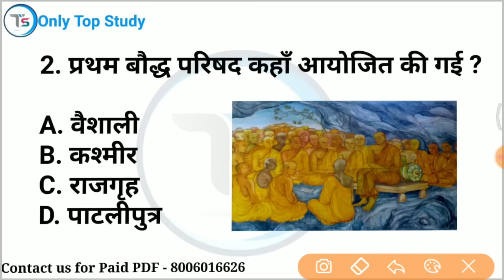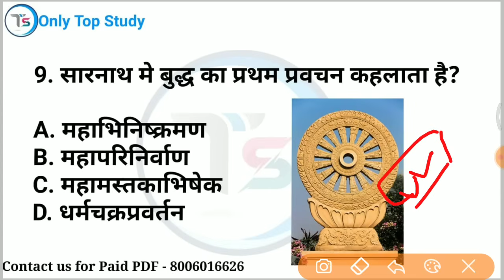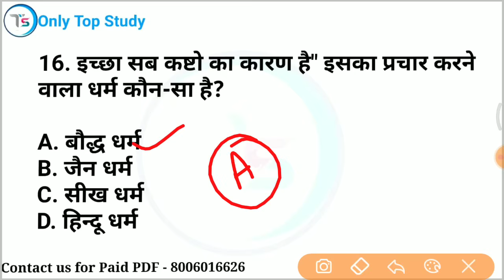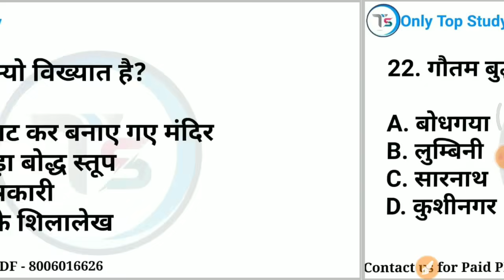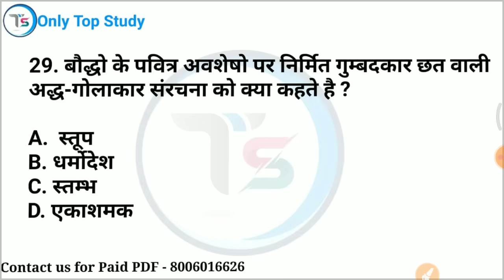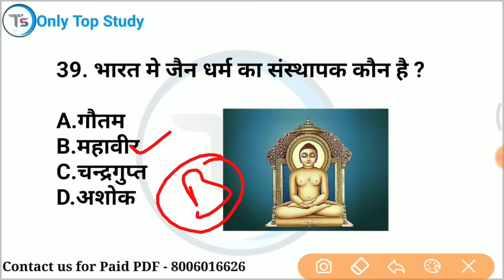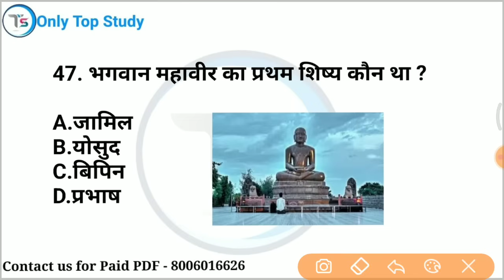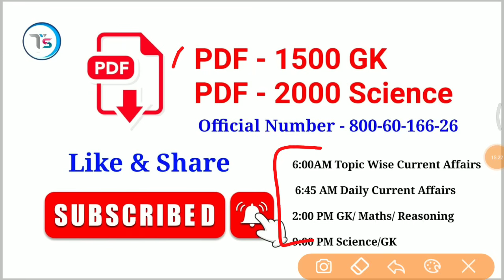TOP 50 : धार्मिक आंदोलन ( जैन धर्म और बौद्ध धर्म ) || बार-बार पूछे जाने वाले प्रश्न | Topic Wise GK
✅9:00 PM GK Night Quiz Playlist

mix-onlytopstudy

Indian History
धार्मिक आन्दोलन
History
बौद्ध धर्म
जैन धर्म
Religious, Movement
SSC
CHSL
UPSC
UPPCS
 Gk
light questions
 General Science
 Physics GK in Hindi
Science Gk
Science gk
science
Science gk in hindi
Rpf
ssc gd gs
ssc
only Top Study
Railway
Question answer
 gk tricks
railway rpf gk question
 science quiz
 gk science
Question paper
 previous years question paper
Rrb ntpc science gk
Rrb ntpc
Ssc chsl
Ssc gd
 Ssc science
 Rrb ntpc science
विज्ञान
science gk
general science
science important questions
 general science by Saurabh sir
 rrb  2022
rrb  science
rrb science questions
rrb science only Top Study
 rrb science question
 science importa
Gk trick
Science GK trick in Hindi
Rrb alp exam analysis
Technical question paper
Railway exam
 Online
important science questions and answers
vvv.imp science
 For Gov. Exams SSC RRB UPSC Exams Manav sharir GK
latest notice
bio human
 railway
exam
group d latest notification
 latest notice